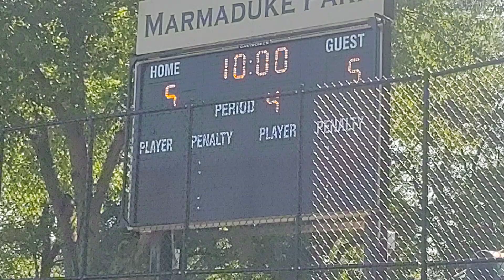RowanRagnorak NBHL 2024 semi-finals game 1 pd 4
vs McKeesport paladins